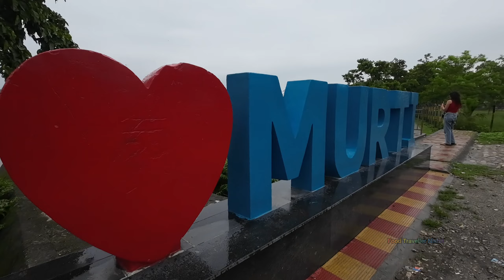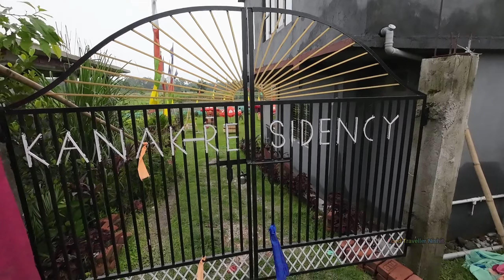Resorts Near Murti || Dooars Tour || Murti River in Dooars || Dooars Kanak Residency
Dooars hotel near murti river
Dooars hotel rates
Dooars hotel booking
Dooars hotel in hills
Hotel dooars mountain
Dooars hotels phone number
Hotel dooars heritage
Dooars hotels and resorts
Dooars resorts list
Hotels in dooars west bengal
Hotels in jayanti dooars
Hotels near murti river dooars
Resorts near dooars
Dooars dhaba hotel & restaurant
What is the starting price of Dooars hotels?
How do I search best hotels in Dooars?
What are the ideal hotels in Dooars with fitness center ?
What's the local neighborhood in dooars to stay in?
What is the price range of Hotel in Dooars, Lataguri?
Which are the top budget hotel in Dooars, Lataguri for stay?
Dooars resort
Cheap hotels in Dooars
Dooars best hotel
Luxury hotels in Dooars
Hotel in Dooars Lataguri
5 star hotels in Dooars
Dooars govt hotel
Best jungle resort in Dooars
Best resorts in Dooars
Homestay in Dooars
Hotels in Dooars Gorumara
Best homestay in Dooars
Dooars cottage
Dooars west bengal tourism hotel